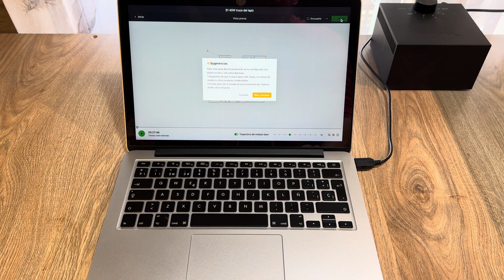El SECRETO del lápiz mágico: Aprende el Truco alucinante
No te pierdas este video, y descubre como he fabricado esta caja magica, con la ayuda de la cortadora laser xTool S1 de 40W ...es una maquina laser perfecta para principiantes y también para trabajos profesionales mas complicados y delicados.